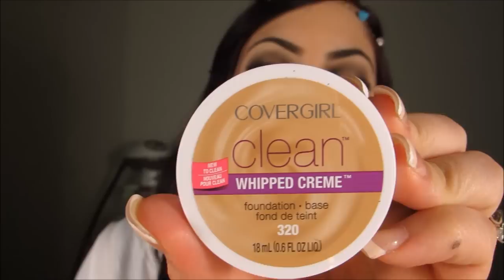Maquillaje Brown con toque Verde y Azul